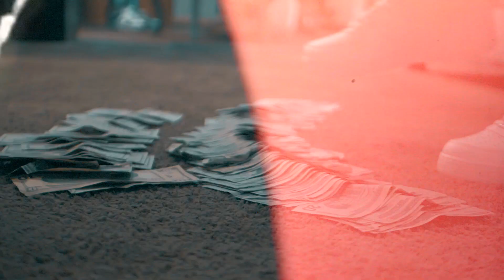HottBoii BG - Stupid (Official Video)